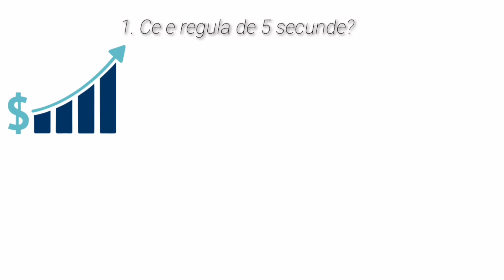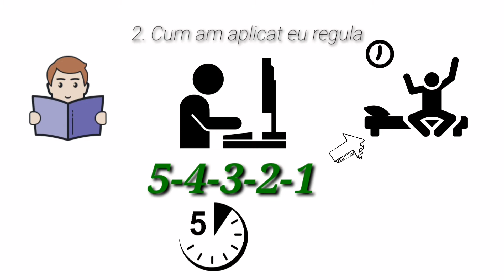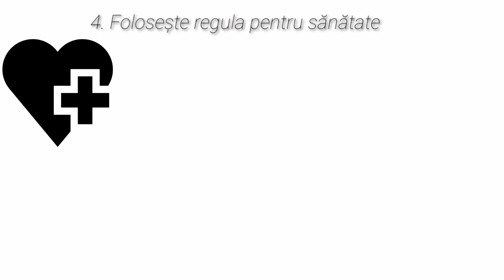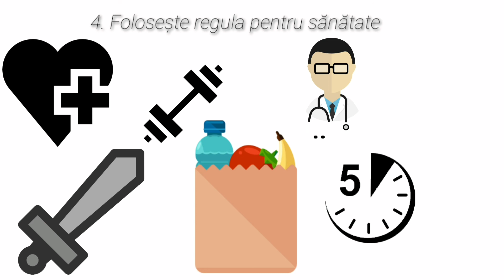REGULA DE 5 SECUNDE| CUM SĂ REUȘEȘTI TOT CE ȚI-AI PROPUS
Salut sunt pasionat de dezvoltare personala și educație financiară.Am citit zeci de cărți. Si aș vrea să împărtășesc ceea ce am învățat cu voi.